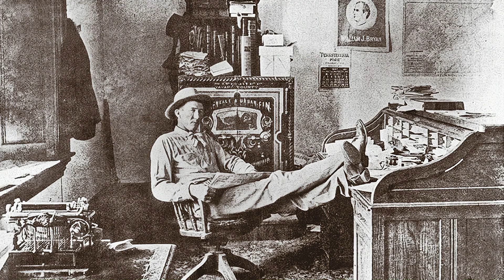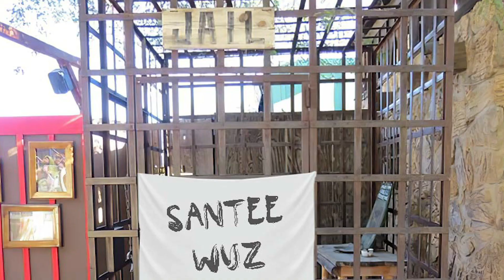The Marshal's Office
AD START DATE - OCT 13, 2020 00:00:00 (PDT)
AD EXPIRATION DATE - OCT 17, 2020 00:00:00 (PDT)